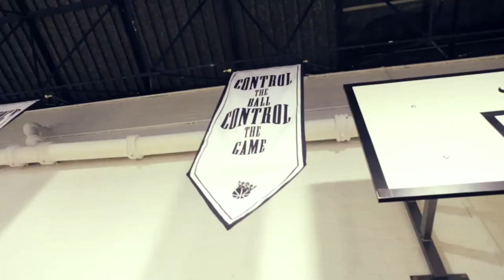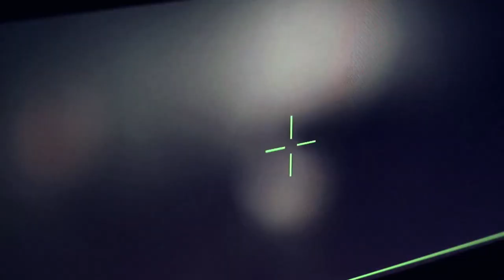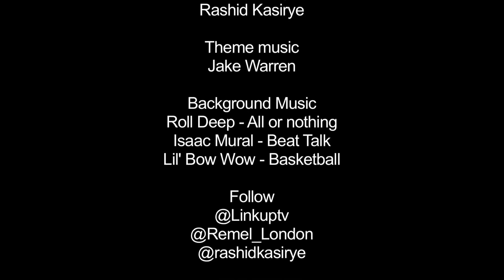The Remel London Show - Lethal Bizzle, Wiley, Rascals, Joe Black [@Remel_London] | Link Up TV